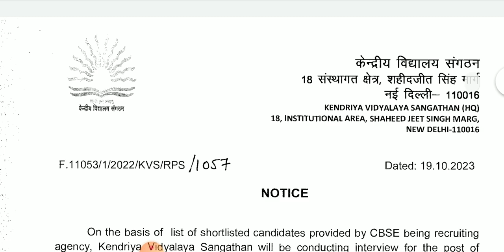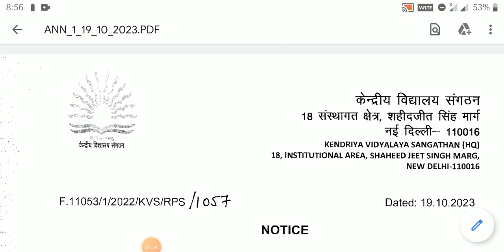KVS PRT EXAM-2023 RESULT OUT..KVS PRT RESULT TODAY OUT..KVS PRT RESULT NOTICE. KVS PRT EXAM RESULT..